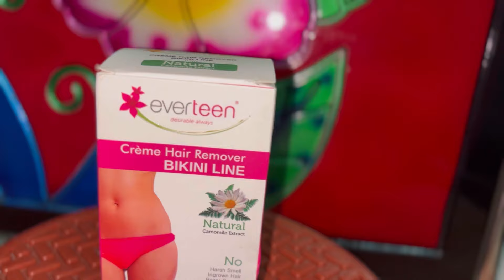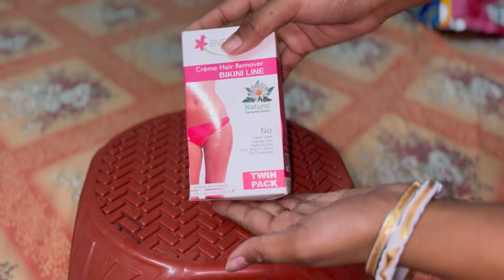আজ তোমাদের সঙ্গে এটা শেয়ার করলাম 😊🤗#@shilpidipankar405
Natural Chamomile Extract Bikini Line hair Removal Creme